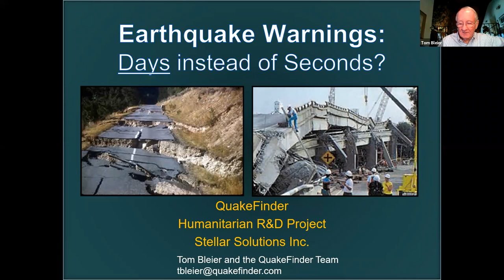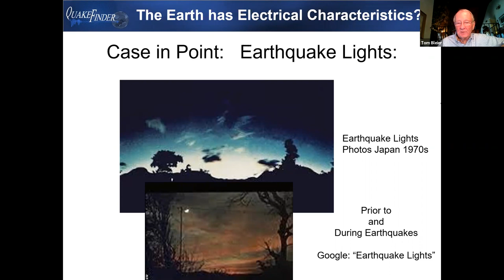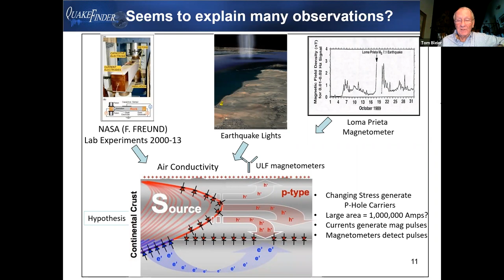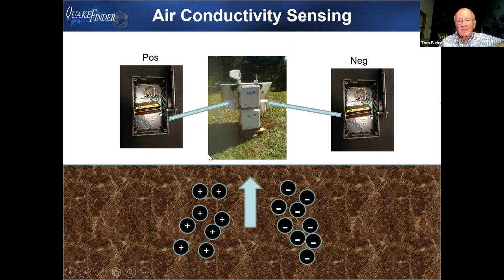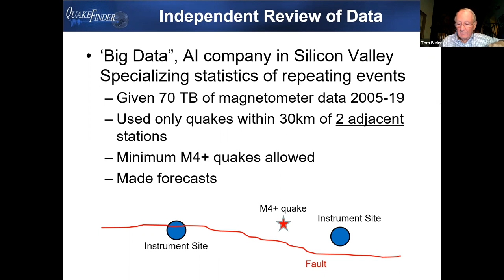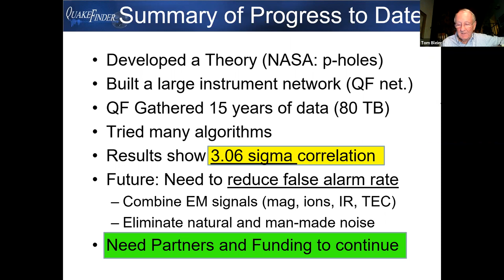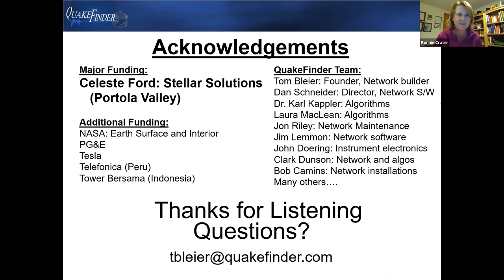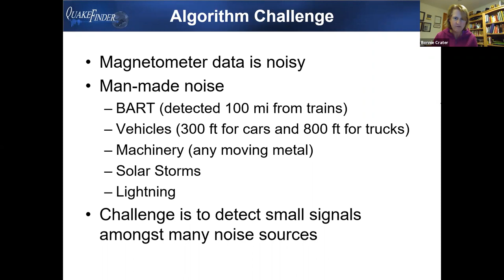Earthquake Early Warnings: Days instead of Seconds?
Lecture hosted by the Nature and Science Committee